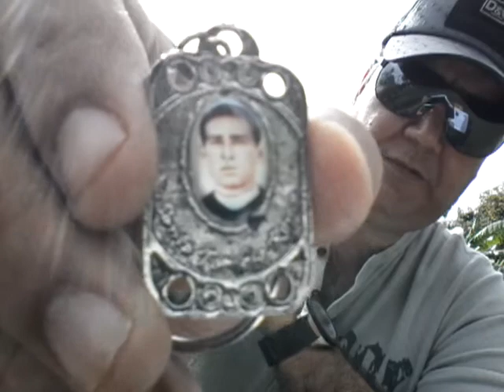El santo de los traileros, minibuseros y los que manejamos Toribio Romo Gonzalez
Una historia real que pudo terminar en tragedia, y todo bien les platicó la historia su amigo kike